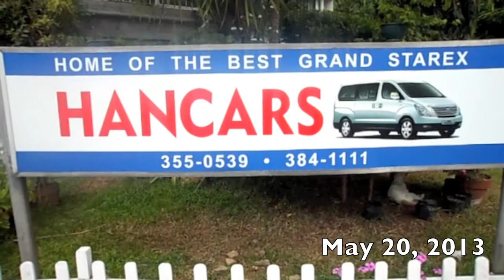Power Sliding Door For Grand Starex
In May 20, 2013, The first Power Sliding Door for Grand Starex was introduced by Hancars, in a 2014 model Grand Starex Semi-Limo. The Power Sliding Door features remote control, pinch control, door control, and driver control.  The complicated conversion to Power Sliding Door was done in Korea by expert Korean technicians, to guarantee expert conversion.